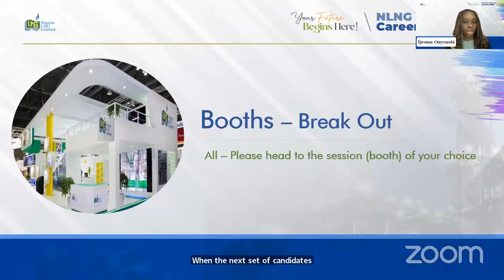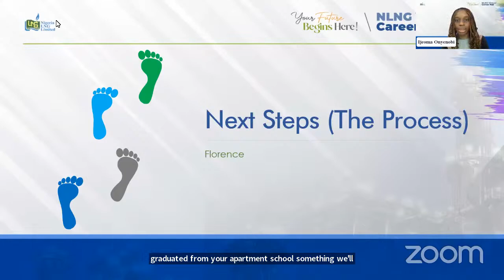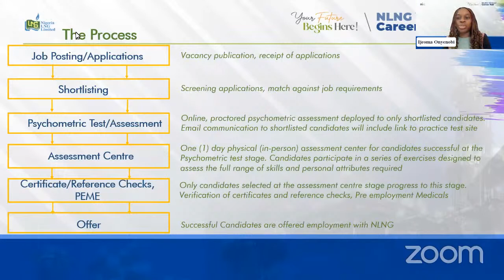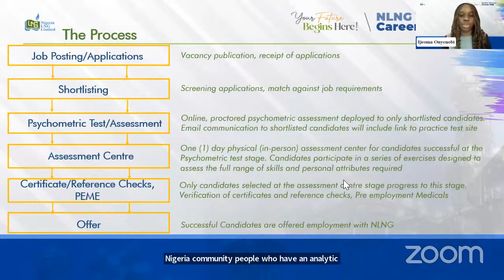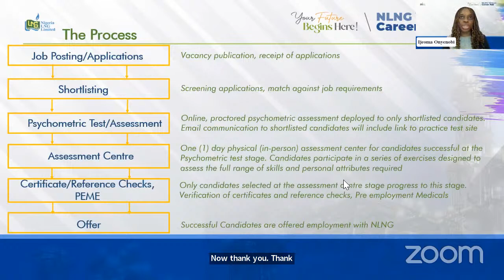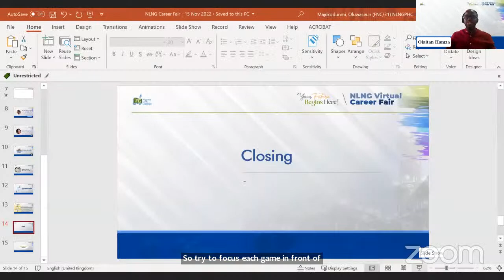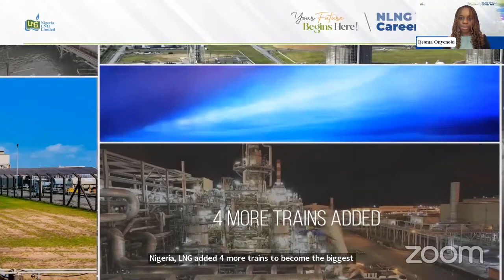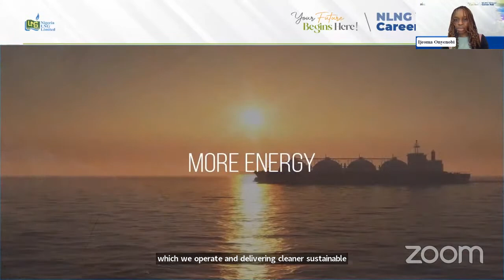NLNG Career Fair- Closing Session